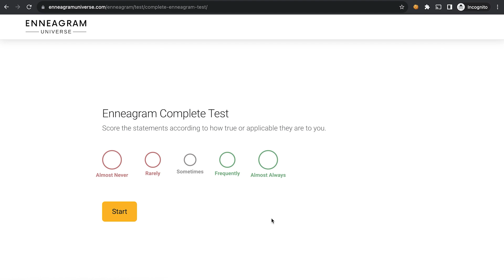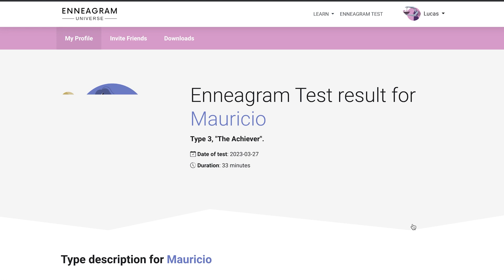How to Find Your Enneagram Type | A Step-by-Step Guide for Beginners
Where to take the test?

In this comprehensive video, we guide you through the process of taking the Enneagram test, a powerful tool for understanding your personality. If you've ever wondered how to determine your Enneagram type accurately, look no further! From explaining what the Enneagram is to giving step-by-step instructions on taking the test, we leave no stone unturned.

Discover the 9 distinct personality types and gain valuable insights into your strengths, weaknesses, and motivations. Whether you're new to the enneagram or seeking a deeper understanding, our expert advice and analysis will help you make the most of this transformative tool. Join us as we delve into the world of the Enneagram, providing valuable tips for interpreting your test results and applying the framework to various aspects of your life. Understand how your Enneagram type influences your relationships, career choices, and personal growth journey.

Let us empower you to unravel the complexities of your personality and embark on the path of self-discovery. Become a master of the Enneagram test and unlock the true potential of your unique personality. Don't miss out on this golden opportunity to grow and evolve!